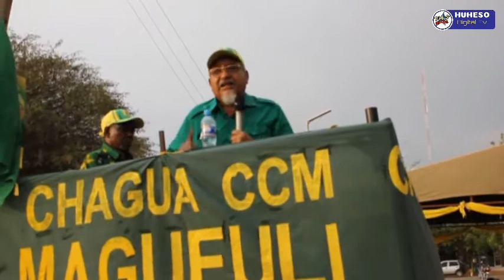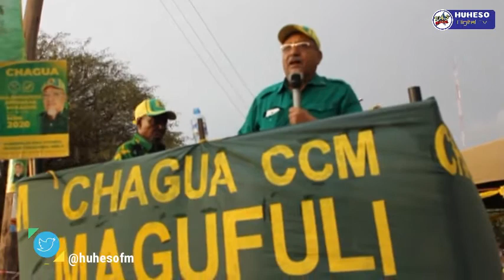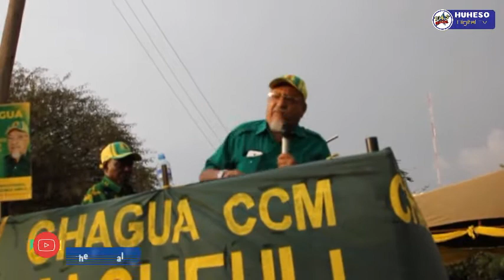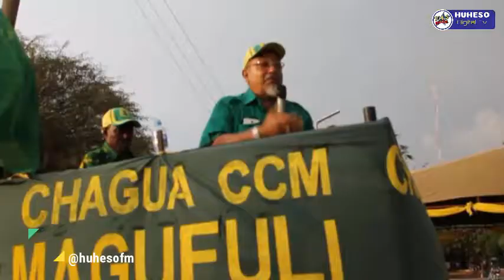MGOMBEA UDIWANI CCM KATA SHINYANGA MJINI AAHIDI KUWASHUSHIA NEEMA WANANCHI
KWA HABARI NA MATUKIO MBALI MBALI YA KUSISIMUA USIKOSE KUJIUNGA NASI KWENYE KURASA ZETU ZA MITANDAO YA KIJAMII